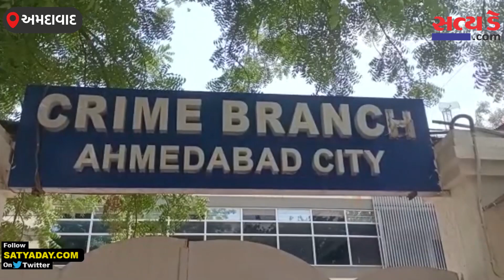અમદાવાદની આર અશોક આંગડિયા પેઢીમાં 50 લાખ રૂપિયાની લૂંટ કરનાર આરોપીઓને જડપી પાડવામાં આવ્યા